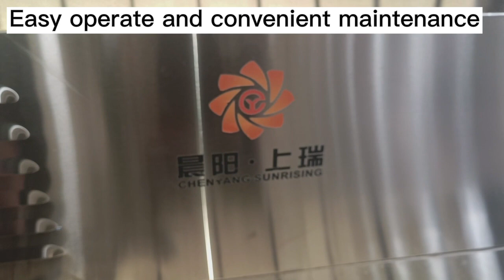Puffed corn balls snack making processing machine extruder line Chenyang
How do we make puff balls snack?